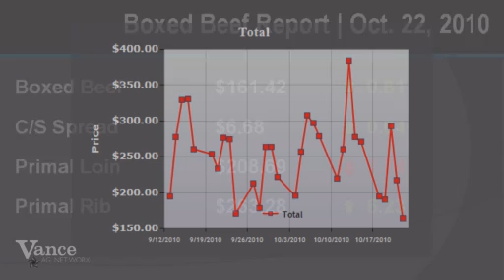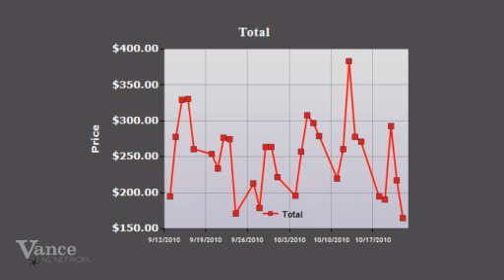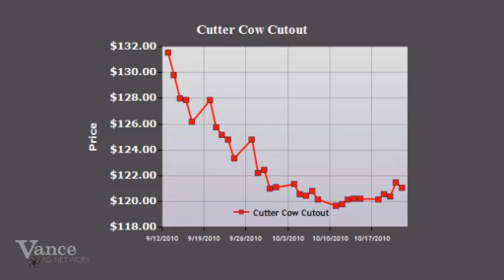Boxed Beef Report - Oct. 22, 2010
CattleNetwork.com's daily boxed beef report